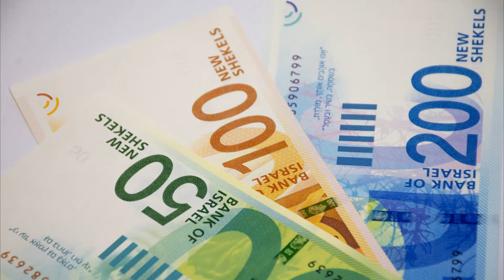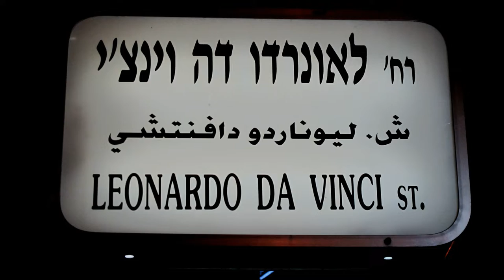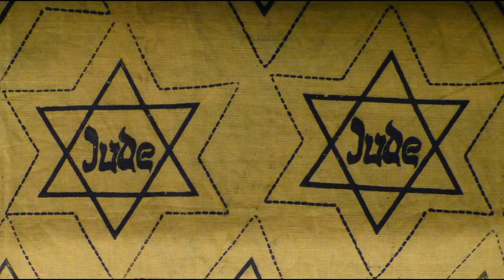This is Israel! It would be interesting to wander here with a metal-detector… Scenic Relaxation Film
One day in  Israel

The video and music were recorded while traveling in  Israel.
The minimum number of comments, only  Israel music, photos and videos.
Some comments in subtitles

Israel boasts a well-deserved year-round popularity: some come here to plunge into ancient history, others to correct shattered nerves in the healing expanses of the Dead Sea (which, by the way, you can’t really dive into - the water is too dense because of the salt), others - to dive under general anesthesia on the operating tables of the best doctors, the fourth - to dive again, but already in the Red Sea, with scuba gear, the fifth - to spend a vacation on the beach doing nothing. Yes, we almost forgot: young people often travel to Israel also in order to have fun at carbon monoxide parties in local nightclubs to the rhythms of trendy music and fragrant smoke clubs.

No comments — Only Israel sounds

It’s good to have you here!

0:05 One day in Israel Video relax
0:20 Relax travel The Israel
0:23  Dreidel Chanukah Jewish
0:32 Wailing Wall in Jerusalem, Israel
0:40  Barbed Wire Jerusalem Holy Land
0:54  Baptism Christianity Jordan River
01:17 Acre Old city facing the Mediterranean sea, in Israel
01:37 Jesus Vaso Christ of Galilee
02:38 Dome Of The Rock Israel
02:10 Relaxation Herzliya is a respectable resort designed for wealthy tourists
02:49 Acre old city port houses and Mosque
02:56 Jerusalem Kotel Jewish Israel Jerusalem Stone
03:01 Western Wall Jerusalem
03:05 Demonstration Israel Jews
03:09 Acre old city port houses and Mosque
03:31 Safety At the airport
04:05 Travel Israel is easy and convenient to travel by train
04:32 World Map Israel Jerusalem Map Art World Center
04:36 Israel Beach Tel Aviv
04:57 Things Do not leave luggage unattended - it will be destroyed by the police
05:25 Cable Car Israel Gondola
05:31 Rosh HaNikra is located on the northern Israeli border
06:16 Old City in Jerusalem with Damascus Gate, Israel. Middle east
06:37 Safety At the airport
07:16 Ramat Gan, Israel
07:25 Mosque Acre Israel
07:28 Cooking Matzah
08:13 Tel Aviv, Shuk HaCarmel market, Middle East, Israel
08:59 Church of the Nativity in Bethlehem in the West Bank
09:58  Church of the Holy Sepulchre is a church in the Christian Quarter of the Old City of Jerusalem
10:26 Israel Haifa Bahai Bahai-Verden
10:53 Israel Jerusalem Menorah
11:00  Tel Aviv

Use my video journeys and playlists for voiceovers in cafes, hairdressers and anywhere people are waiting or relaxing. I guarantee a fascinating unobtrusive background video and an interesting leisure and video journey around the world.

I create videos about different countries and cities.
Each video conveys the country's spirit.
Therefore, the video uses the music of the country where the trip takes place.
Videos and photos are taken from my personal collection and a selection of other travelers.
To convey the country's spirit, all comments are subtitled in the video playlist.
Each viewer of the video can make his personal impression of the country.
I will be releasing travel videos of all the countries on earth soon!
After that, travel videos of cities around the world will be released.

The audio and video sources in this video were created so that the viewer hears and sees the new UNIQUE content.